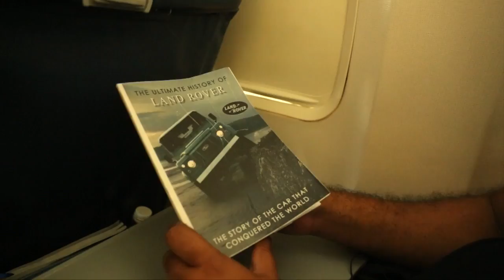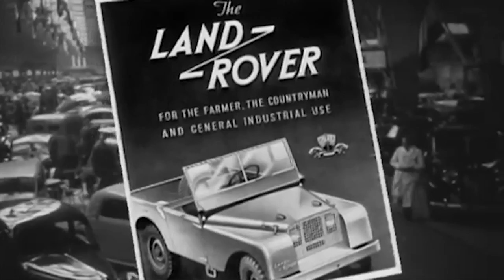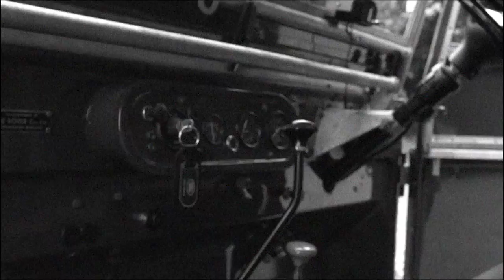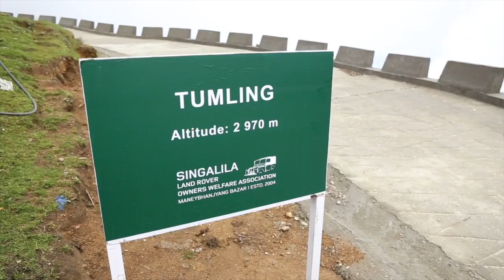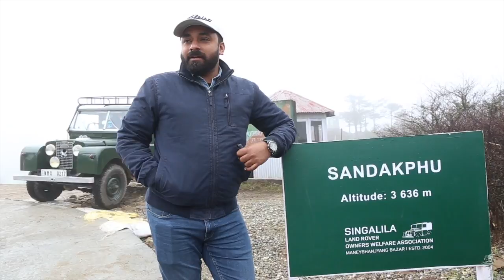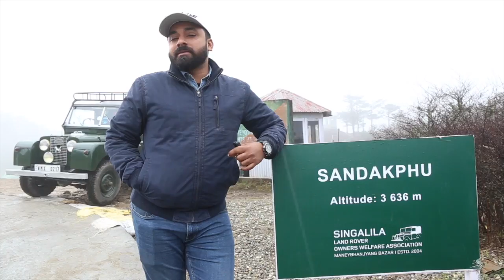Celebrating 70 years of Land Rover | Hanmust On Wheels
2018 marks the 70th anniversary of one of the most renowned car marque in the history of the automobile, Land Rover. The iconic British brand unveiled its first vehicle, the Series I in 1948, at the Amsterdam motor show and from then on has made SUVs that have literally conquered every terrain imaginable. The route from Maneybhanjang to Sandakphu is, essentially a pony trail with a rocky surface and steep inclines. In 1958, close to 300 Series I Land Rovers were brought to the sleepy hamlet of Maneybhanjang and these helped transport people and essential commodities up and down the treacherous route. To date, over 40 Series I Land Rovers continue to ply on this route and hence, there could be no better place to celebrate 70 years of Land Rover in a place that is also called the Land of the Land Rovers.